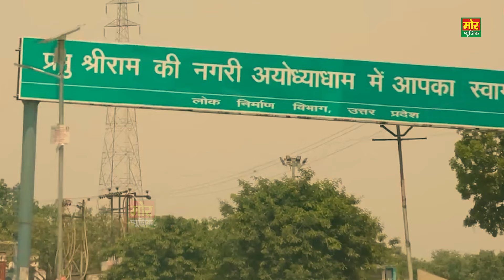मोदी जी ने करा कमाल राम मन्दिर बना आलीशान || राम भजन 2024 || Ram Kataria || Ayodhya Ram Mandir Song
Song Name - Modi Ji Ne Kara Kamaal Ram Mandir Bana Aalishan
Writer - Ram Kataria Gurgaon
Singer - Ram Kataria Gurgaon

Ram Bhajan, Ram Mandir Bhajan, Ram Bhajan 2024, Ram Ji Song, Ram Ke Bhajan, Ram Ji Song 2024, Ayodhya Ram Mandir Bhajan

Lyrics.

                                   Shri Ram Base Ghat Ghat Ke Ander

Kitna Sohna Ban Gaya Mandir
Name Taim Sahi Dekh Calender
Bharat Maa Ke Laal
Waah Re Waah Modi Ji
Kar Diya Tane Kamal
Waah Re Waah Yogi Ji

Gumbad Par Nakkashi Nyari
Laal Dhwaja Lehrati Pyari
Charo Taraf Dev Devi Sari
Kar Darshan Ho Nihal
Shri Ram, Shri Ram, Jai Jai, Jai Shri Ram

Swarn Bhawan Shri Ram Viraje
Maat Siya Sang Lakhan Ji Saje
Hanuman Ji Sabse Aage
Kate Sab Janjal

Guru Ram Bhadracharya
Pura Kar Diya Bada Karya
Bhot Dino Se Tha Bhar Ye
Puran Hua Tatkal

22 January 24 Dwadishi
Mirg Sina Nakshatra
Sarwarath Siddhi Yog
Pandit Padhe Shastra
Pitamber Se Pehne Vastra
Koshalya Ke Laal

Ram Charan Main Sheesh Jhukau
Ram Ki Mahima Likh Likh Gaau
Ram Sharan Mein Ananad Paau
Mete Sabhi Bawal